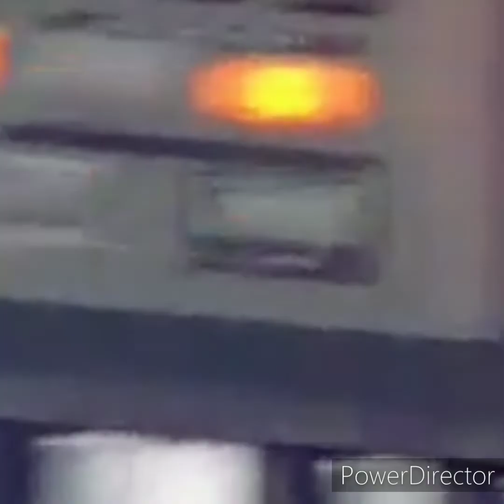Mere dil ne tadap ke... (instrumental)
Mere dil ne tadap ke
INSTRUMENTAL
Original Kishor Kumar
Music Laxmikant pyarelal
Presents
Gaurav Kalita